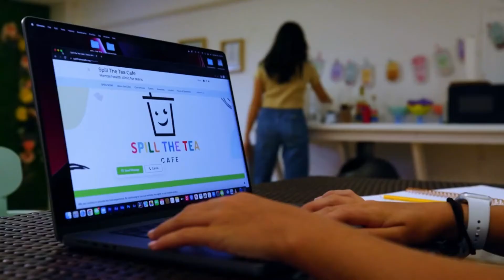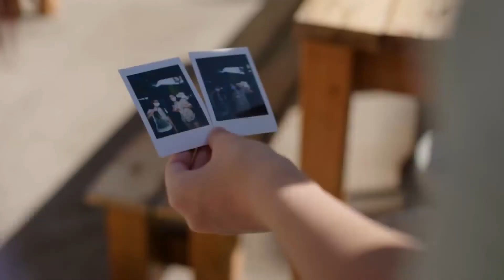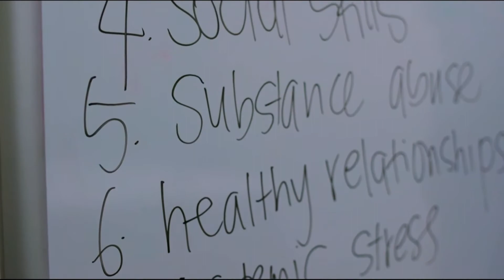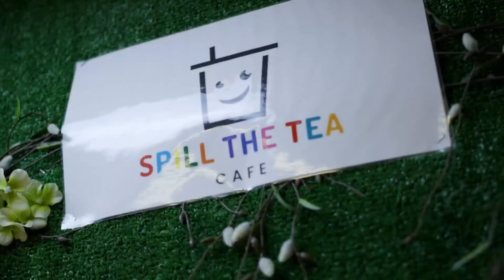Spill The Tea Cafe Offers A Safe Space for Teens Seeking Therapy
Local teen mental health center, Spill The Tea Cafe is providing high school students a safe location to seek therapy with Licensed Clinical Social Worker (LCSW) Haylin Dennison.